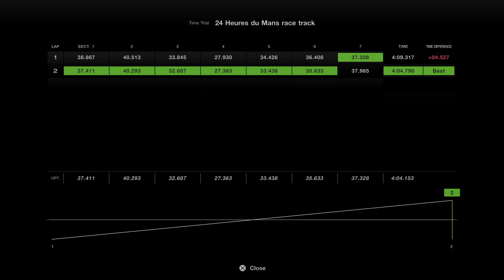Gran Turismo 7 Aventador SV 700pp setup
another tune I made for le mans it can do 2 laps before running out of fuel, hope its helpful.